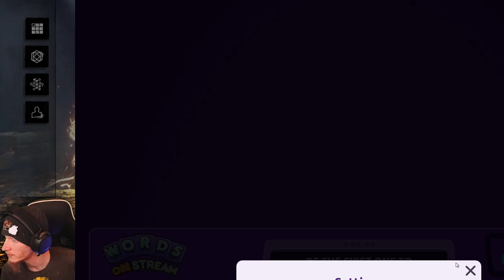WHY SO MANY SWAMP MATCHES?! | Dead By Daylight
Lots of sluggers and face campers but we made a new friend!

Stream Part 4: Dead By Daylight

00:00:00 - Intro
00:14:05 - vs The Doctor (random)
00:31:55 - vs The Doctor (random)
00:51:35 - vs The Spirit (random)
01:09:05 - vs The Wraith (random)
01:26:00 - vs The Hillbilly (random)
     01:27:40 (Words on Stream hidden)
01:42:00 - vs The Hillbilly (random)
02:04:15 - vs The Hillbilly (random)
02:34:00 - LOOK AT THE POTATE!
02:34:30 - vs The Executioner (random)
02:47:15 - PUPPER BUTT PATS!
02:56:05 - vs The Trapper (random)
03:13:00 - Outro